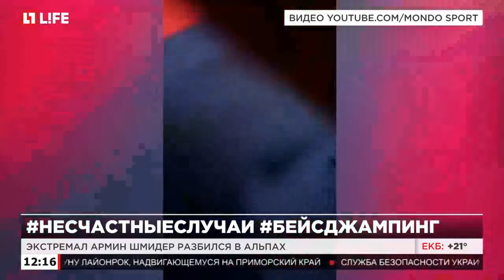Итальянский бэйсджампер снял момент собственной смерти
Экстремал Армин Шмидер разбился в Альпах